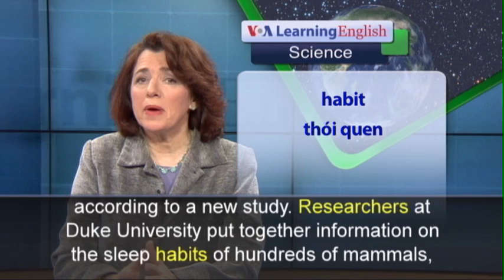Phát âm chuẩn - Anh ngữ đặc biệt: Humans Sleep Better than Other Mammals (VOA)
Humans need less sleep than other mammals, and that sleep has better results, according to a new study. Researchers at Duke University put together information on the sleep habits of hundreds of mammals, including 21 primate species. They found that humans need less sleep than chimps, macaques and lemurs. Humans spend a greater part of sleep in deep stages that help the brain restore itself. The study also found that a human’s sleep is higher quality. A deep stage of sleep, called rapid eye movement, or REM, makes up 25 percent of a human’s sleep. In primates like lemurs or monkeys, REM sleep is less than 5 percent. David Samson, the study’s co-author said the shorter, higher quality sleep make humans special. Samson’s research team found that humans can do well with about seven hours of sleep a day. Other primates need as many as 14 to 17 hours of sleep. Samson said human sleep habits started changing during prehistoric times. Human ancestors moved from sleeping in trees to sleeping on the ground. Better sleeping habits meant better sleep in a shorter amount of time. Our ancestors slept near fire and in large groups for warmth and safety. This could have allowed them to get the most out of their sleep in the shortest amount of time. That left more time for other activities, like learning new skills. The study also notes that humans spend about one-third of their lifespan sleeping.